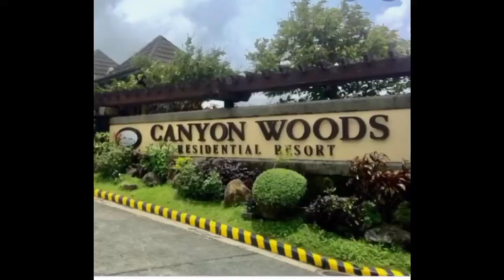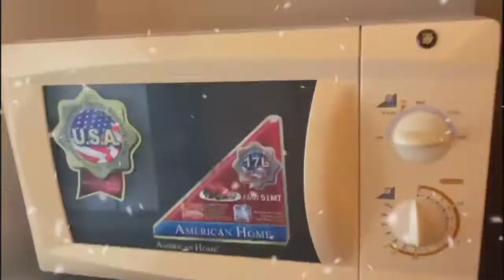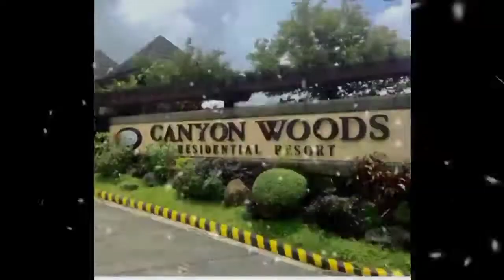Canyon Woods Residential Resort UNIT 50